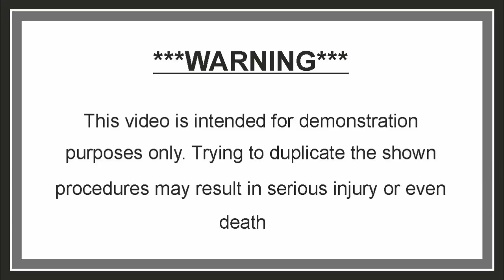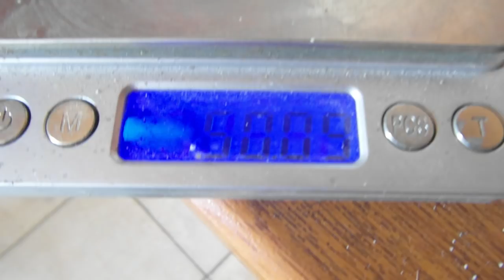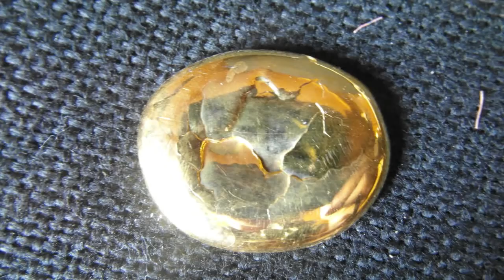melting pure 24K (99.99%) GOLD buttons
Melting gold buttons from:
1:09 buttons from and videos
3:55 button from video
8:39 buttons from ; ; ; and videos